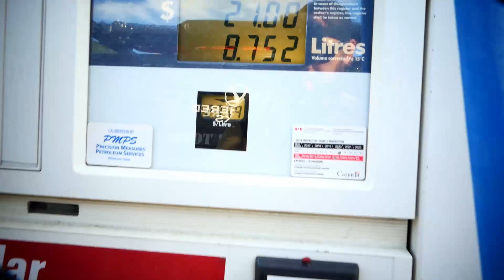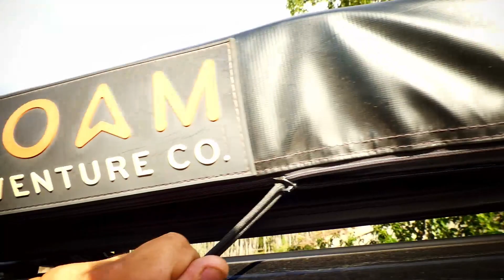Alaska Highway Adventure | Truck Camping (Part 1 of 2)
In route from Wisconsin to Alaska, I venture down the historic Alaska Highway.  This trip is full of picturesque views of rugged peaks, big timber, lakes, rivers and an abundance of wildlife.  Come along as I head towards Alaska for a summer of commercial fishing, hunting and exploration.

If you are looking for Free to Prowl apparel, please be sure to check out the